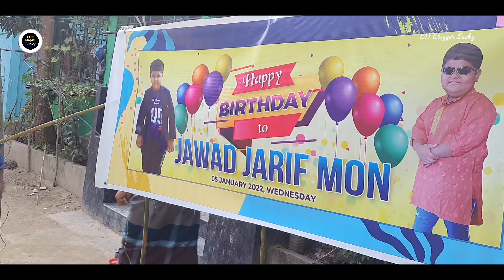ছেলের জীবনের সেরা জন্মদিন || Best Village Birthday Party || গান, গজল, ছড়া উপহার পেলো জাওয়াদ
আসসালামুয়ালাইকুম ওয়া রাহামাতুল্লাহ, আমার দুস্টু মিস্টি আপু মনি আর ভাইয়া রা সবাই কেমন আছেন, আলহামদুলিল্লাহ আমি লাকি বিন্দাস ঝাক্কাস জোসস আছি 😁
গ্রামের ছেলে মেয়েদের নিয়ে,,,মুরুব্বি দের নিয়ে অসাধারণ একটা জন্মদিন পালন করলাম,কেউ গান,কেউ নাচ,কেউ গজল গেয়ে আনন্দ দিয়েছে জাওয়াদ কে,